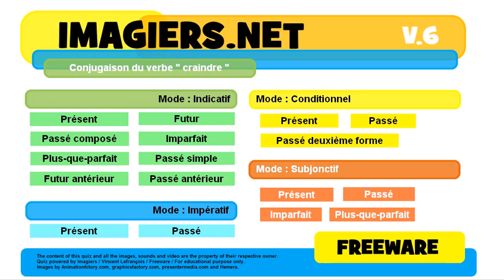French conjugation Impératif Passé